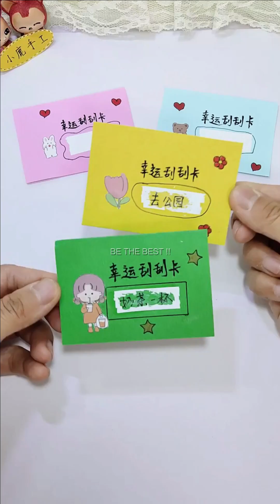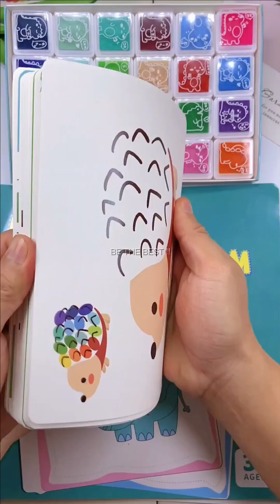Diy Easy Crafts | Tiny Paper Crafts | Tiny Arts & Crafts | Do it Yourself | Cool Paper Crafts | #16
In this video we’ll walk you through:
Our channel is about Handicraft, Paper craft, creative. We also cover alot of new creative and hanmade idea to this channel.

Thanks for wahting !!!